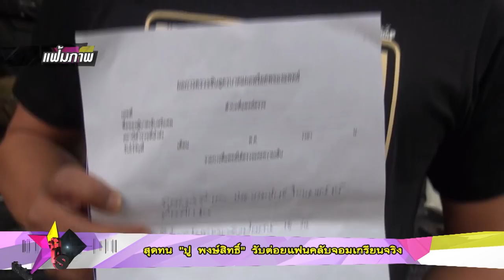สุดทน “ปู พงษ์สิทธิ์” รับต่อยแฟนคลับจอมเกรียนจริง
กล้าทำกล้ารับ นักร้องเพื่อชีวิต “ปู พงษ์สิทธิ์”  หลังก่อเหตุฉาวมีคลิปภาพวงจรปิดทำร้ายแฟนเพลงชาวบุรีรัมย์ เมื่อต้นเดือนที่ผ่านมา จนอีกฝ่ายเข้าแจ้งความดำเนินคดีฐานทำร้ายร่างกาย ล่าสุดวันนี้ “ปู” ก็เปิดปากเป็นครั้งแรกถึงเหตุการณ์ที่เกิดขึ้น